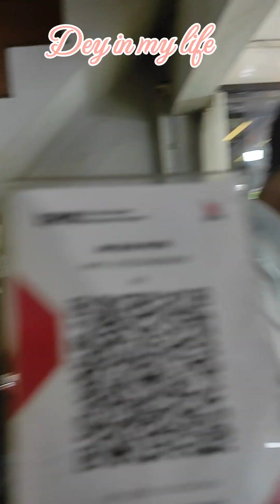DAY IN MY LIFE PART 2 AJAK MAMAH MAKAN NASI PADANG